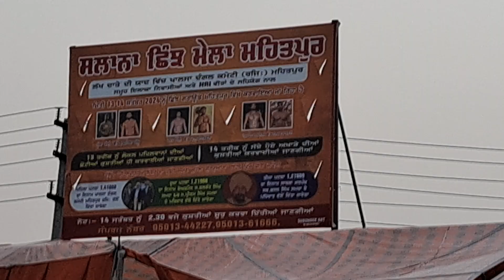ਜੱਸਾ ਪੱਟੀ v\s ਬੀਨੀਆ ਜੰਮੂ